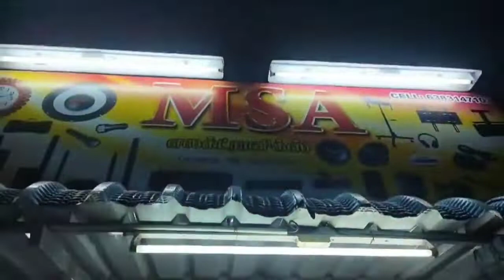G-SHOCK Digital Watches For Men Wholesale Price Tamil Review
M.S.A Electronic
Kalugumalai

Mahendra Tech